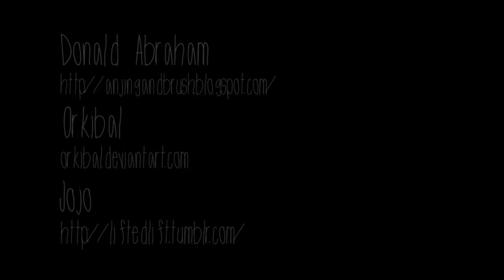CONTENG at YAK YAK Studios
We were invited to Yak Yak studios to lepak and witness a freestyle mural collaboration featuring our very own awesome artists; Rayner, Donald, Jojo, Ajim and Orkibal.

FEATURING